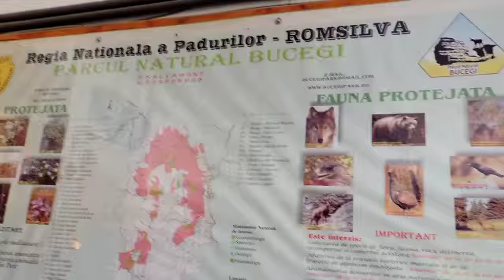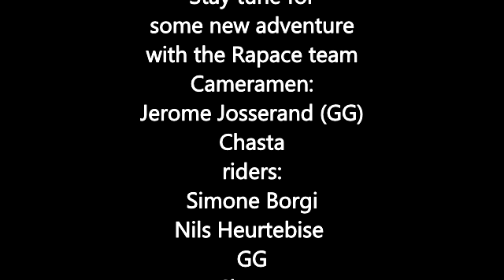FLYING WITH THE RAPACE CREW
This is how we fly in High Mountains. How 3 Dimensions become reality ;)